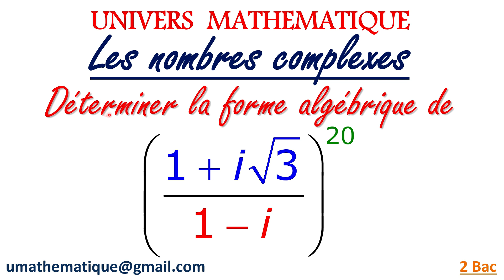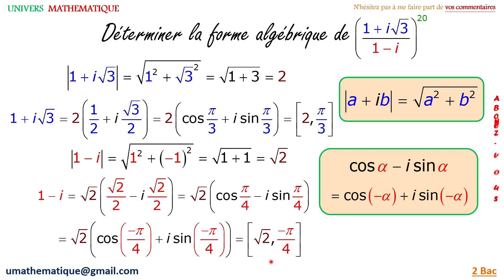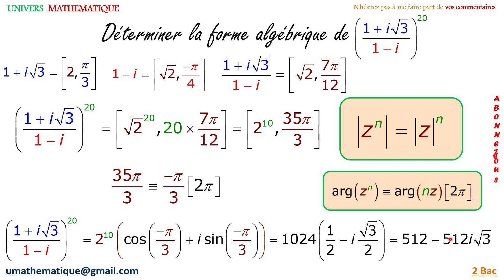Exercice sur les nombres complexes 2 voir la barre d'info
Nombres complexes niveau 2 Bac

arg z puissance n = n x arg z modulo 2 pi